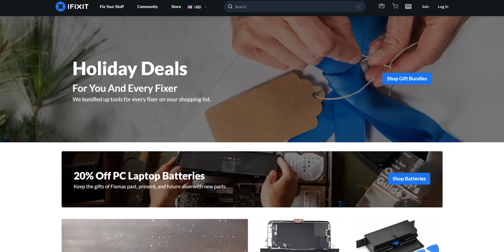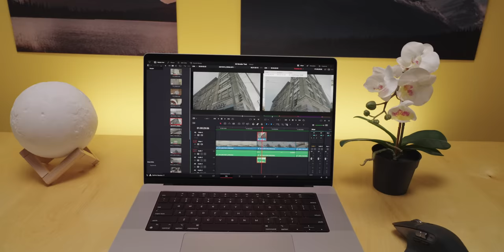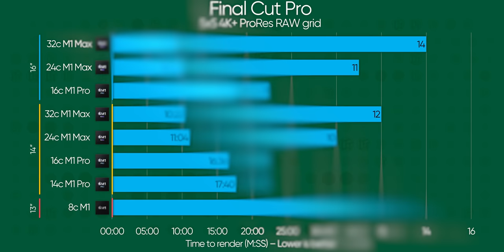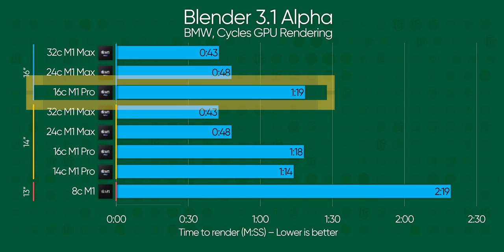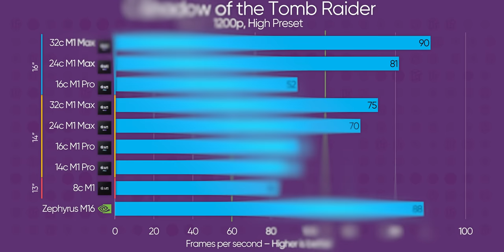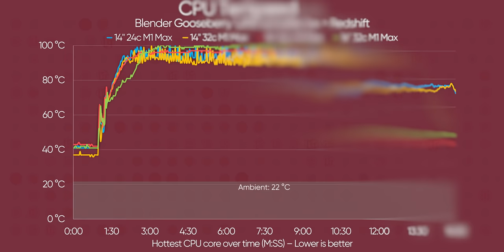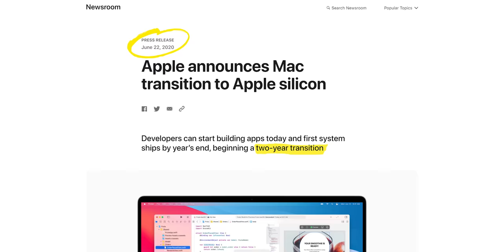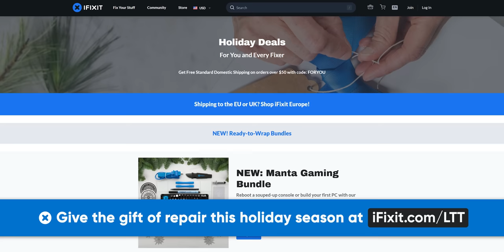2 extra inches of Mac is a BIG difference! - 16 inch M1 MacBook Pro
The 14 inch MacBook Pro has remade Apple’s iconic notebook, but the 16 inch may be what many professionals reach for. Are they getting a more powerful laptop, or simply a larger one?

Buy Macbook Pro 16' 2021
On Amazon
On Best Buy
On B&H

Buy Macbook Pro 14' 2021
On Amazon
On Best Buy
On B&H

CHAPTERS
0:00 Intro
0:50 Externals
1:25 The Display
3:15 Cooling and Benchmarks
5:59 Future Anthony
7:32 Gaming
8:52 Thermals
11:23 Synopsis